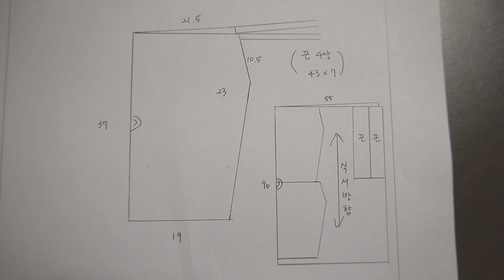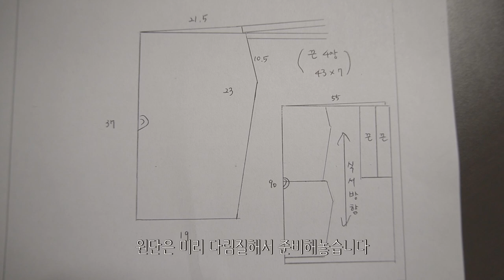생활한복 행전 만드는 법 How to make a Hangjeon l 한복옷장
안녕하세요.
오늘은 한복 바지를 입을 때 덧입는 행전을 제작하는 영상을 가져왔습니다.
양장지로 만든 행전이라 제목에는 생활한복 행전이라 적었는데요, 사실 한복원단으로 만들어도 상관없습니다!

이렇게 제작 방법을 설명만 하는 영상은 처음이라 많이 미흡했던 것 같네요ㅠㅠ
앞으로 간단한 한복이나 관련 소품들을 만드는 설명 영상을 준비해볼 생각이에요~
저도 처음 만드는 소품이 있을 수도 있으니...실수할 수도 있답니다ㅎㅎ

그리고!
개인마다 바느질 방법의 차이는 있다는 점~!

- CAMERA
sony a6400

- EDIT PROGRAM
Davinci Resolve

- BGM
Skyline